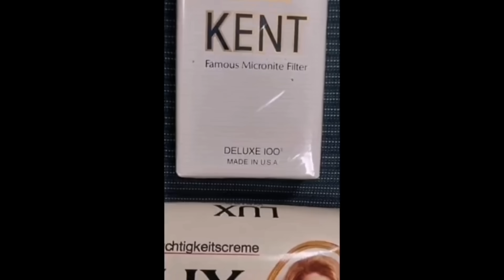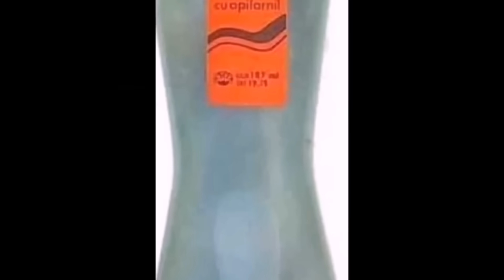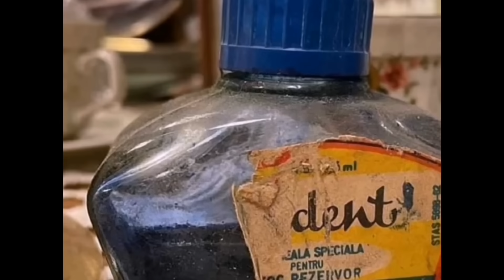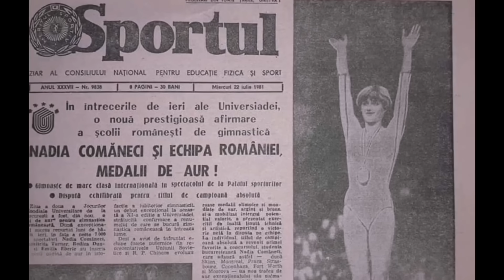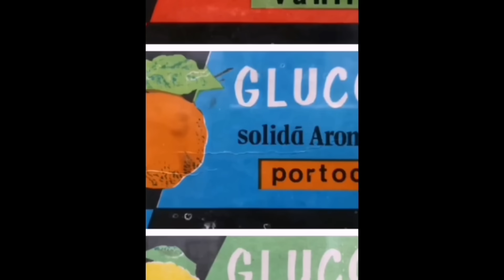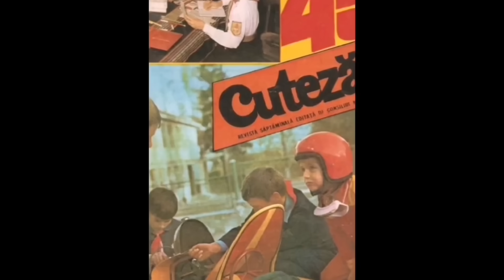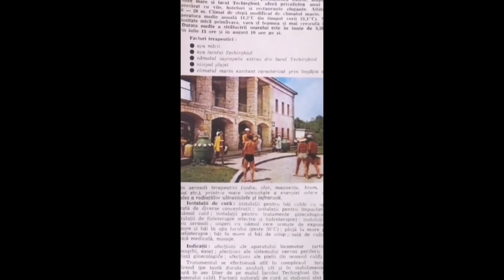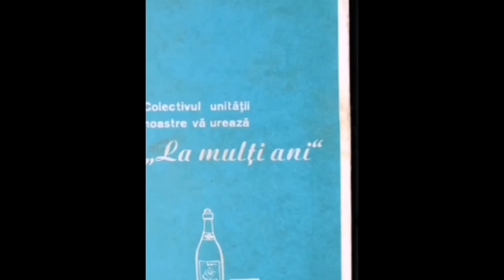CINE își mai ADUCE AMINTE să RIDICE MÂNA SUS! AMINTIRI din COPILĂRIA ANILOR '60, '70, '80, '90...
CINE își mai ADUCE AMINTE să RIDICE MÂNA SUS! AMINTIRI din COPILĂRIA ANILOR '60, '70, '80, '90... NicolaeCeausescu ElenaCeausescu DiscursCeausescu IonIliescu @prieteni @toata lumea @everyone @tutti @toti @all fypシ fypシ゚viral